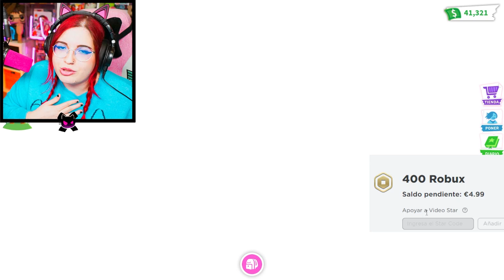*NUEVO* HOSPITAL *MEJORADO* en ADOPT ME!! ASÍ ES COMO SE VE... en ROBLOX 😲🏥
¡Besitos!